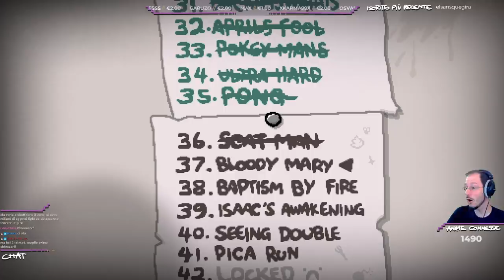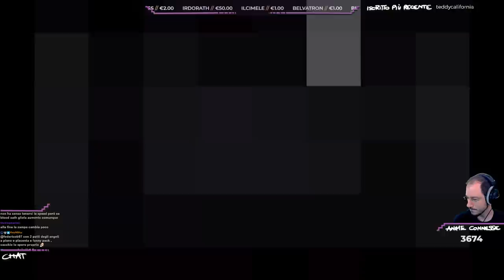"Bloody Mary" - The Binding of Isaac: Repentance w/Sabaku, Lo Spirito dell'Arcade EXTRA #16